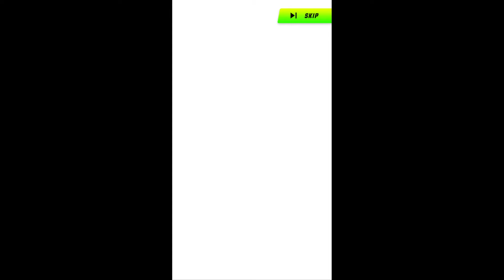Esses 10 jogos de cartas vão te prender no celular - Parte 1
Não perca a oportunidade de conhecer esses 10 jogos !!!

Se você curte jogos de cartas, sejam os físicos e/ou digitais, eu montei uma lista para você com 10 jogos imperdiveis (CCG e TCG) e que estão disponíveis na Google Play.
A grande maioria destes jogos podem também ser encontrados em plataformas no computador (Ex: Steam) ou por meio de emuladores (Ex: Bluestack).

OBS: Tive de dividir o vídeo em 2 partes, pois um único vídeo ficaria longo de mais. Não perca a parte 2 com jogos ainda mais incríveis.

ERRATA: o último jogo se chama Mythgard e não Mythguard como descrito na imagem.
Quer aprender a desenhar seus personagens preferidos de anime e mangá ? De forma simples e com aparência profissional ? Clique abaixo e descubra como.

Tempos:

00:00 - Início
01:12 - Eternal Card Game
02:50 - Zenonzard
06:14 - Shadow Era
10:02 - Gwent
12:29 - Mythgard